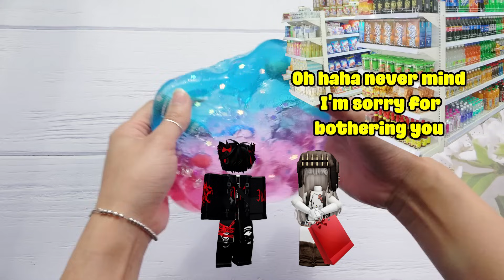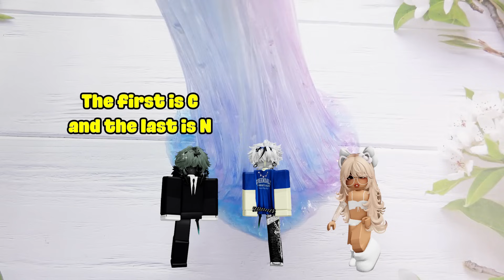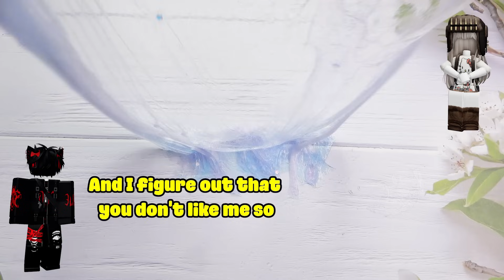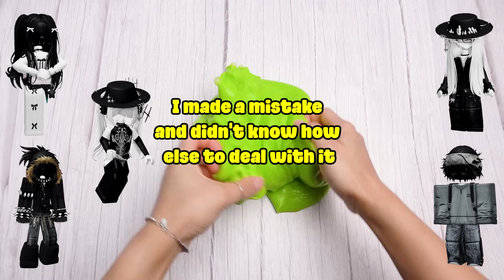TEXT To Speech Emoji Groupchat Conversations 💥👉 Finally I get to meet the love of my life 💗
0:00     Soulmate things so dumb
8:33     Something doesn’t change
16:05   Hey don’t be rude just because I’m broke
20:52   It feels like you guys left me for her
25:51   Food is the fastest way to get with her
30:20   I don’t believe there’s a witch